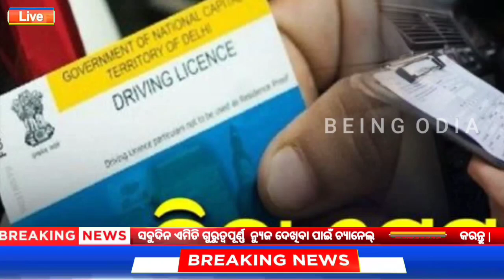19 September 2022 Odia News / Ajira Odia Niuju / Heavy Rain ln Odisha / Sikho Dekho Odia News Today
19 September 2022 Odia News / Ajira Odia Niuju / Heavy Rain ln Odisha / Sikho Dekho Odia News Today

QUERIES SOLVED -

1) 19 September 2022 Odia News
2) Being Odia News Today
3) Ajira Odia Niuju
4) Ajira Mukhya Khabar